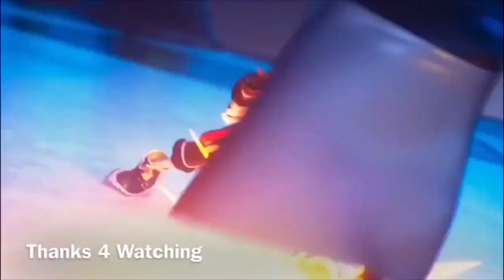Rin Sama Plays Resident Evil 2 Remake (Demo)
This was taken directly from my Twitch channel. I recently heard there was a RE3 easter egg, so I went on a dangerous and perilous anime journey to find it! JK but I played the demo and I’m showing you most of my experience here. The video and audio can and will be cruddy sometimes but it’ll be fine.

Rin Sama’s Twitch